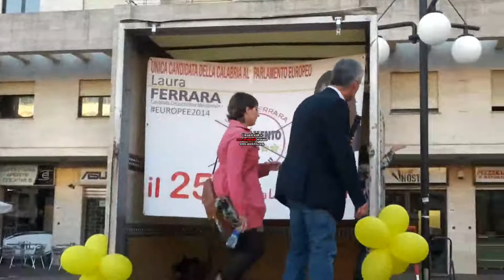CALABRIA TOUR, PENULTIMA TAPPA RENDE. VIDEO 1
NESCI, MORRA, PARENTELA, DIENI PER LAURA FERRARA. 22/05/2014